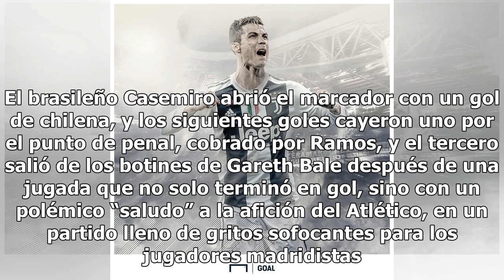Jugadores del Real Madrid presumen sus cuerpos adentro de una piscina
Este trío de jugadores ha dejado a las fanáticas con la boca abierta... Sergio Ramos, defensa central del Real Madrid Foto: Getty Images Sergio Ramos el capitán del Real Madrid compartió una fotografía en Instagram en donde aparece junto a Luka Modric y Raphaël Varane, los tres portan simplemente al...